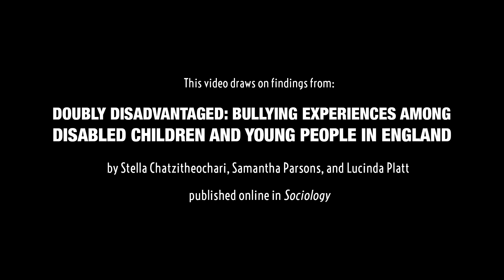Bullying Experiences of Disabled Children and Young People in England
*This animation contains some language which viewers may find offensive*

Research conducted by Stella Chatzitheochari (University of Warwick) in collaboration with Sam Parsons (University College London) and Lucinda Platt (London School of Economics and Political Science) suggests that children and young people with disabilities are more likely to be bullied at school compared to those students with no known disabilities.

The researchers analysed nationally representative data from two renowned longitudinal studies: the Millennium Cohort Study and Next Steps (formerly known as Longitudinal Study of Young People in England). These studies allowed them to examine the prevalence of school bullying in early childhood (age 7) and adolescence (age 15).

Results underlined that children and young people with long-standing limiting conditions such as muscular dystrophy or mobility difficulties, as well as those with Special Educational Needs were at a higher risk of bullying. These associations between disability and bullying remained even when other characteristics known to influence bullying were taken into account.

-  Voiceover by BAFTA-nominated actor Luke Newberry, protagonist of the BCC drama In the Flesh